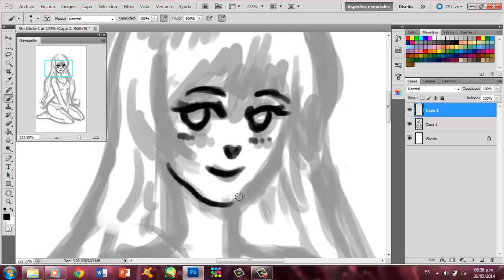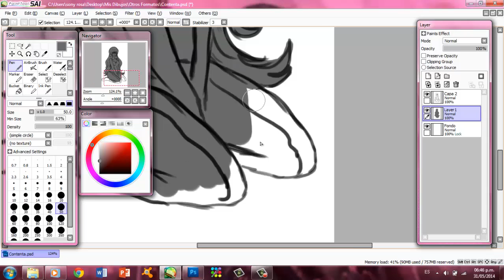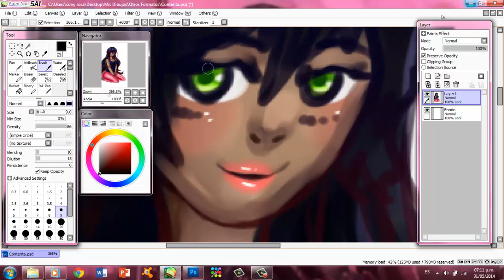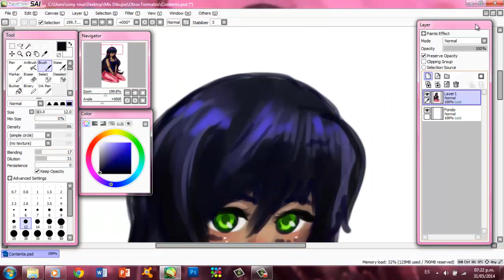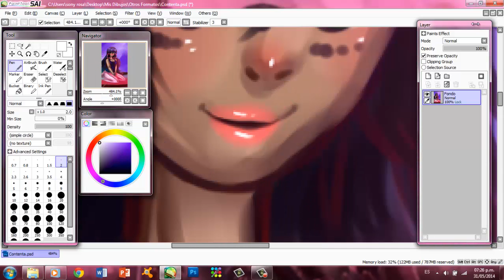Photoshop y Sai-SpeedPainting-Contenta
Canción:
USAO-Nuit Blanche
hola a todos/as, tiempo sin vernos, la escuela, prática y servicio social, me tienen muy ocupada -_-, en fin me di un pequeño tiempo para hacer este vídeo